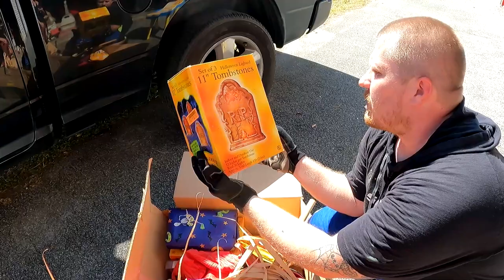$1000 Item Found In $250 ABANDONED STORAGE UNIT! Unit Sitting Since The 90s!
Hey whats up everybody! $1000 Item Found In $250 ABANDONED STORAGE UNIT! Unit Sitting Since The 90s!

My Ebay Store

This unit we paid $250 in Hardeeville South Carolina! What we found towards the end was an amazing find! There is 1 comp on ebay for parts only going for 800+! I haven't tested the item yet but even for parts we should be able to double our money just from that piece!